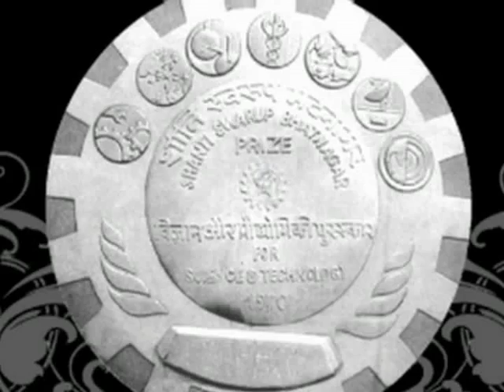Dr.K.Kasturirangan.mp4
Meet the Scientist Dr.K.Kasturirangan.
Dr. Krishnaswamy Kasturirangan (born October 24, 1940 in Ernakulam) is a space scientist based in Bangalore, Karnataka who headed the Indian Space Research Organization (ISRO) for more than 9 years until 2003